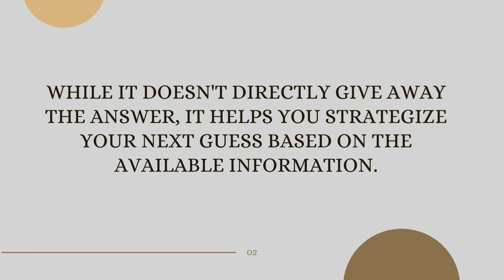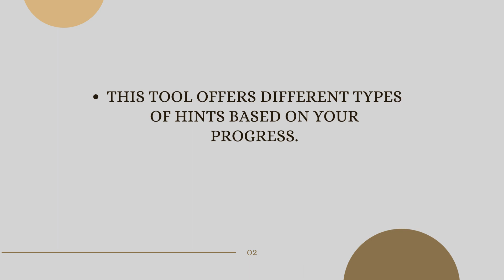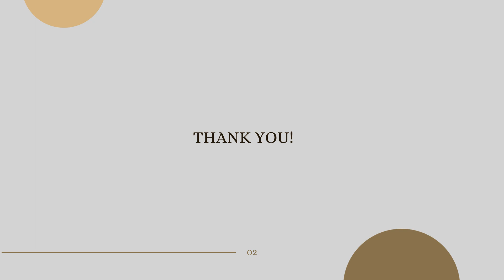A2z Wordle Answer Solver | Wordle Helper | Wordle Hint